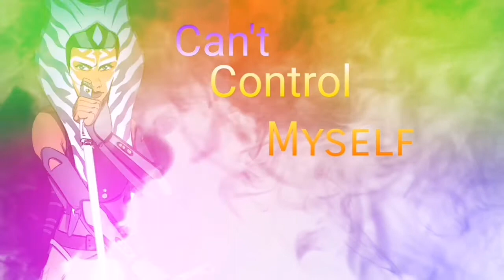Ahsoka Tano Tribute Can't Control Myself